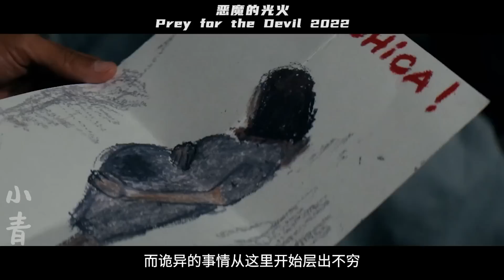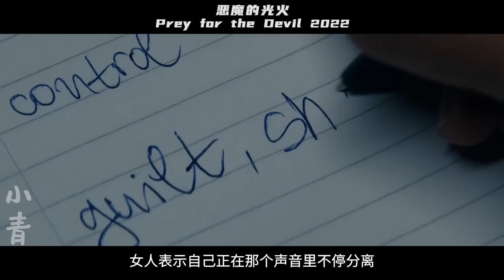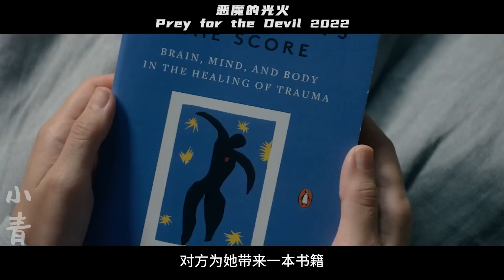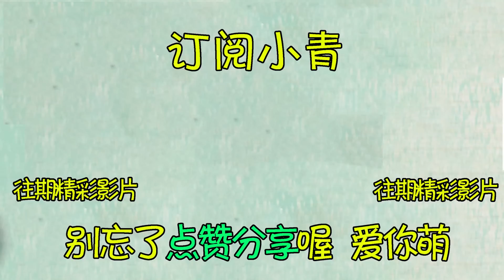2022最新恐怖片，根據梵蒂岡真實驅魔改編，女孩驅魔才能顯著，卻似乎與惡靈息息相關！【小青】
關於影片中使用的音樂聲明：
Prórroga de Tiempo A- 作者：Varon Kein